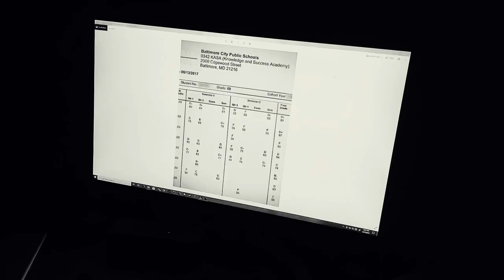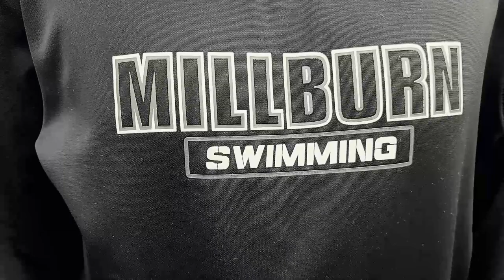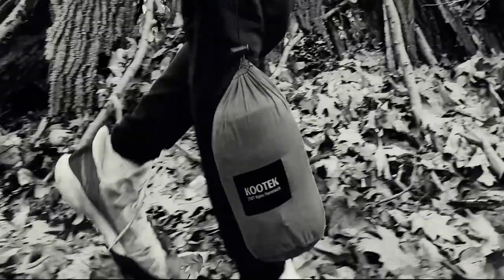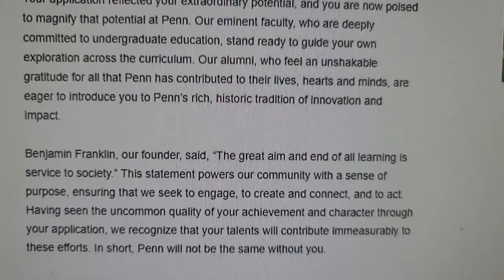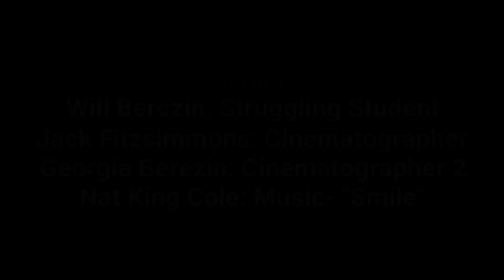Smile - A Short Film By Will Berezin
Shot on Samsung Note 20 Ultra

For a communications class